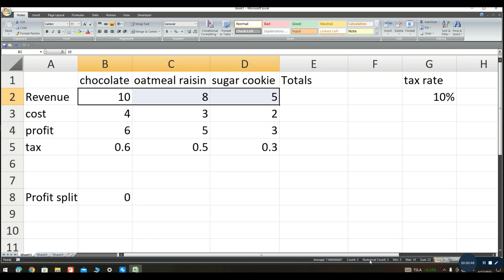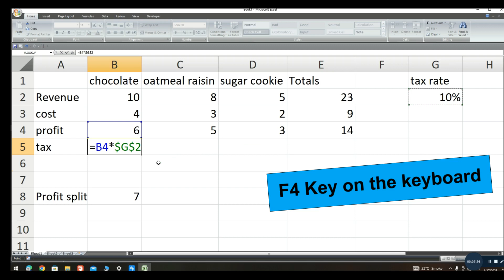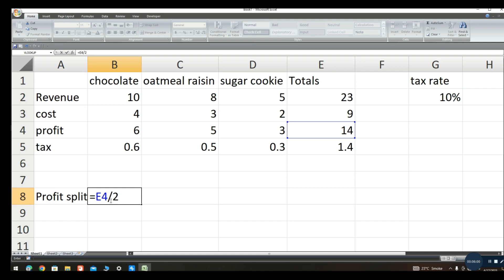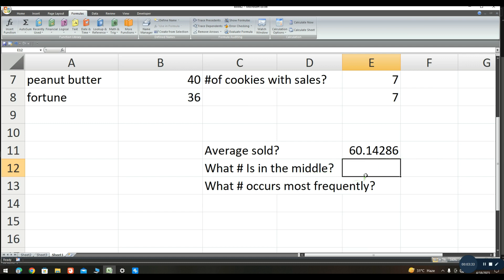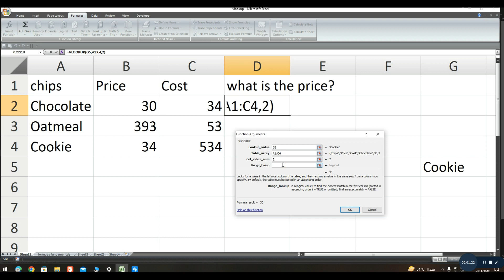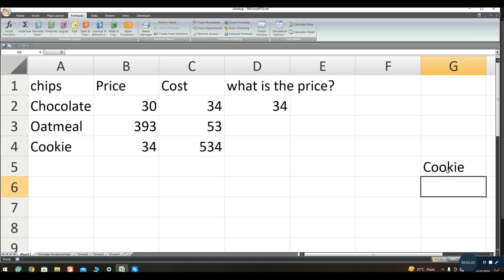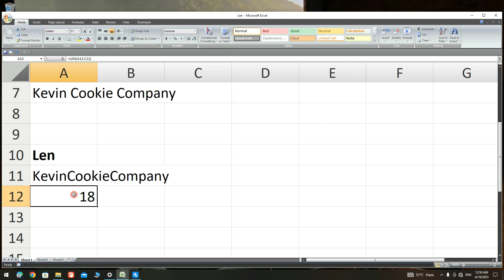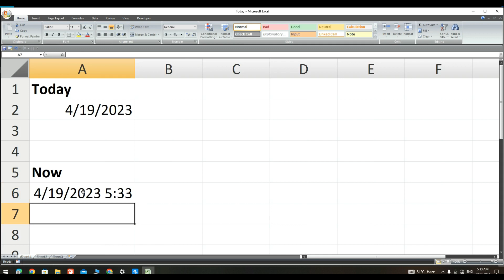Learn Formulas and Functions in Excel full Course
Hey in this video we going to learn excel formulas and functions
I cover all the formulas and functions in this video as a full tutorial for beginners
In this step-by-step Microsoft Excel tutorial, learn how to use Formulas and Functions. We start with the fundamentals of entering formulas into Excel. Then we advance to the most common formulas and functions that you'll encounter in Excel. This video is perfect for beginners who are new to formulas and functions, and even more advanced users who want to pick up a new trick or two.